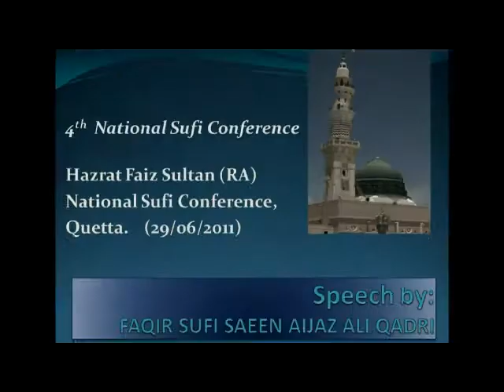Quetta Sufi Conference Sufi Faqir Saeen Aijaz Ali Qadri Part1/2.flv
Speech on Sufism, Roohanyat and taleemat-e-Auliya